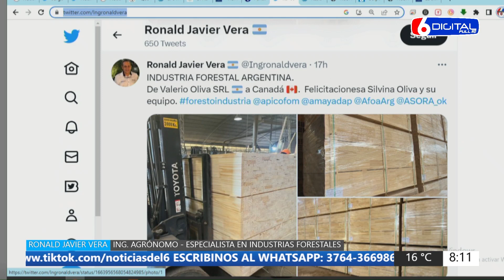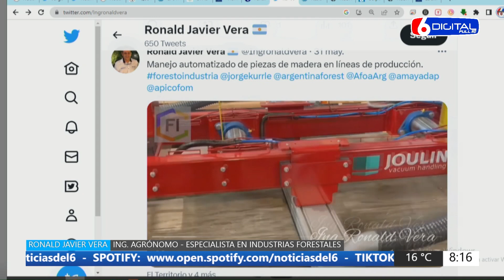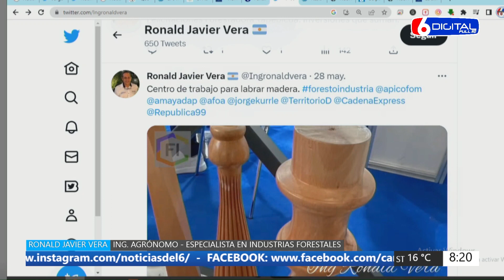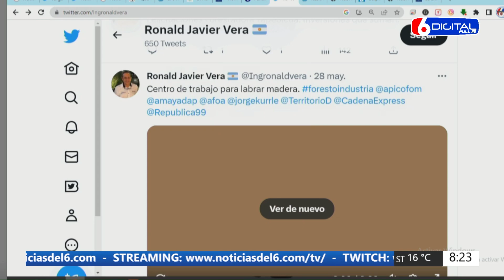01 06 23 RONALD JAVIER VERA INGLENIERO AGRONOMO